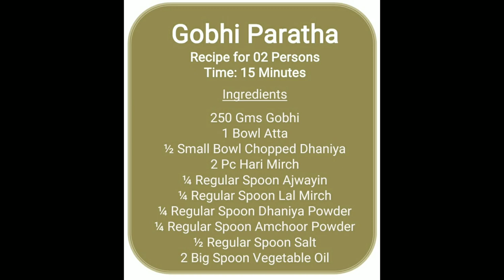Gobi Paratha | गोभी भरवां परांठा । Gobi Masala Paratha | Cauliflower Paratha with Dilli Wali Aunty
Gobi Paratha | गोभी भरवां परांठा । Gobi Masala Paratha | Cauliflower Paratha

About Gobhi Ka Paratha Recipe: Grated cauliflower together with seasoning made into hot paranthas.

Gobhi Paratha
Recipe for 02 Persons

Ingredients

250 Gms Gobhi
1 Bowl Atta
½ Small Bowl Chopped Dhaniya
2 Pc Hari Mirch
¼ Regular Spoon Ajwayin
¼ Regular Spoon Lal Mirch
¼ Regular Spoon Dhaniya Powder
¼ Regular Spoon Amchoor Powder
½ Regular Spoon Salt
2 Big Spoon Vegetable Oil

# Gobhi Paratha
# Paratha Recipe
food channel
khana khazana
taste of india
indian flavor
food
food channel
foodie
khana khazana
taste of india
indian flavor
rice
vegetable
remedies
spices
atta